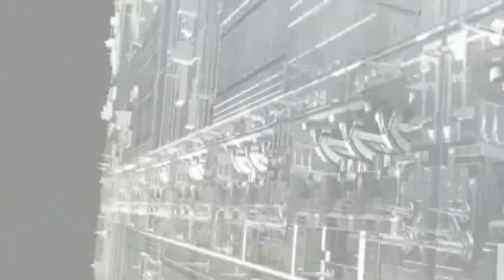Rag Plays Star Wars: Knights of the Old Republic - Episode: 167 (Modded)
In this episode: As the Assault on the Star Forge begins, the Ebon Hawk and her crew carry out a boarding action to divert the attentions of Bastila Shan away from the ongoing battle in orbit. Dodging bursts of turbolaser fire from the station, they're forced to set down in a contested hanger where a small army of droids and Sith await them.

Welcome to a brand new series that's been a long time in the making, this is Rag Plays Star Wars: Knights of the Old Republic. By way of time spent, not just on gameplay, but also on improving the game, KotOR must rank somewhere among my top five favorite games of all time. As such, I feel the only way I can do justice to one of Bioware's last great RPGs is both by playing it with a great deal of mods installed to improve its quality and by role-playing it as a character I've created, specifically to add another layer of depth to its story.

During the course of the game I will be doing my best to always act in-character. This means whenever choices arise, I'll be trying to think as my character would think, and do as my character would do. Light Side? Dark Side? A little of both? I haven't decided yet, but wherever the road takes us, I'm hoping you'll all enjoy watching as much as I enjoy playing! So, let's get started, and May the Force be with us all!